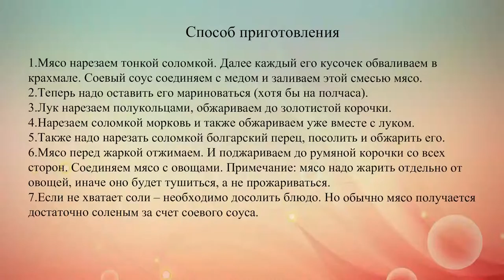Мясо по китайски с овощами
Мясо по-китайски – это классическое блюдо китайской кухни. Готовить его несложно и интересно. А главное, используя этот рецепт, ты и твои гости смогут приобщиться к настоящему восточному кулинарному колориту.